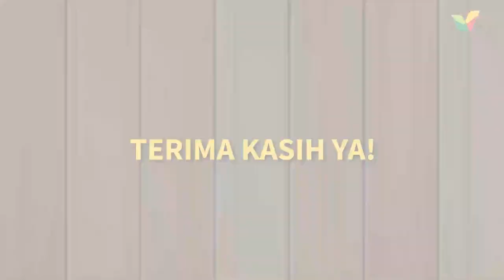Before-After Masjid Istiqlal Indonesia di Gaza - Kasih Palestina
LIHATLAH APA YANG SUDAH KAMU LAKUKAN KEPADA SAUDARA-SAUDARA DI GAZA!

Masya Allah, tabarakallah! Ternyata kamu sudah banyak sekali membawa perubahan untuk Masjid Istiqlal Indonesia di Gaza - Palestina 🤗

Padahal, dulunya bangunan ini hanya sebuah mushola sempit yang minim fasilitas. Satu di antara banyak tempat ibadah yang bertahan di Gaza pada serangan Israel tahun 2014.

Tahun ini, perubahan apa lagi yang siap kamu wujudkan untuk Masjid Istiqlal Indonesia di Gaza?

KarenaKitaSaudara, yuk terus dukung pembangunan masjid dua bangsa ini dengan cara klik

💳 Rekening Donasi a.n Yayasan Kasih Palestina

📲 Konfirmasi donasi:
CS Donasi Online: 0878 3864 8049, atau